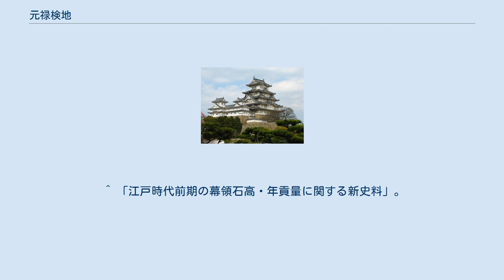元禄検地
元禄検地（げんろくけんち）は、江戸時代前期に行なわれた検地。
歴史学上、5代将軍徳川綱吉治世の天和年間（1681年 - 1684年）以後の幕領の検地はすべて「元禄検地」として扱われる。
 徳川綱吉政権は、大名の改易・減封や、世襲代官の処罰を多数行い、その後それぞれの領地や支配所の検地で、従来よりも石高を増加させている。
検地は、石高にして100万石分という天領全体の4分の1にあたる大規模なもので、中でも元禄8年（1695年）2月21日付で関東郡代の伊奈忠篤の支配地で実施された検地は総石高が40万石（天領の10％）に及んだ。
 やり方は延宝検地と同様に、支配地の代官ではなく、近隣の大名または別の代官が実施した。
田畑の位付けを細分化し、名請人は小農や小作百姓も検地帳に登録、隠田を摘発し、開墾可能な土地は山林や原野、荒れ地や湖沼地帯をも検地して、台帳に記入して石盛を高めるという方法で行った。
武蔵国世田谷の村々では石盛が2-3倍に増加するなど検地は峻烈なものであったが、生産技術が進歩したことによる生産量の増加が石高の大幅な上昇をもたらしたのであった。
 元禄10年（1697年）、江戸幕府は「御蔵米地方直し令」を発令し、蔵米取の旗本で500俵以上を受け取っていた者、および知行地の石高と支給される蔵米の合計額が500俵以上の者を、原則として知行取りにすることを決定した。
この元禄地方直は、幕府にとって負担の大きい蔵米での給与支給を減らすことによる経費削減や、生産性の高い土地や多額の運上金がある地域を幕府直轄領に組み込むことを目的とした財政の立て直し政策であったが、この地方直と同時に天領や旗本領の大規模な検地が実施された。
この時は、旗本領をいったん天領に編入させ、検地を実施して新しい石盛をしてから別の旗本に割り振るなどの作業も行われた。
 これらの検地・地方直は勘定頭（勘定奉行）の荻原重秀の主導によって行われた。
延宝検地から元禄検地、地方直といった一連の天領の再編成・石高の増加策によって、綱吉が将軍に就任した延宝8年（1680年）から元禄10年（1697年）までの17年間に、石高で108万4250石、年貢量で44万3810石余増加している。
その後も多少の増減がありながら、幕領の石高は400万石前後、年貢量で125万石前後を維持した。
この「元禄検地」は江戸幕府が行った最後の大規模検地であり、この後、幕末まで天領の石盛は変更されることはなかった。
 ^ 『世田谷区史』、所理喜夫（ところりきお）『徳川将軍権力の構造』。
 ^ 『竹橋余筆別集（ちっきょうよひつべつしゅう）』。
 ^ 「江戸時代前期の幕領石高・年貢量に関する新史料」。